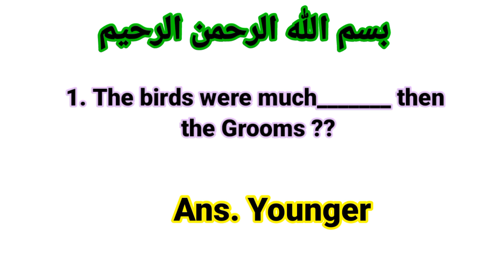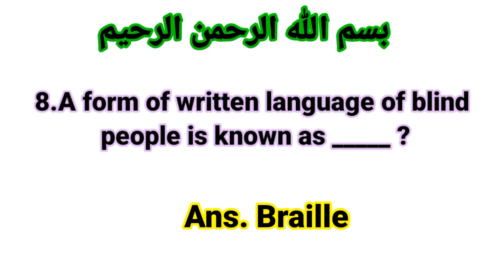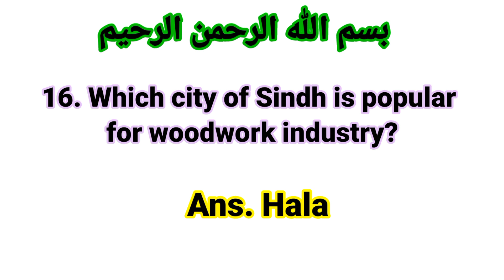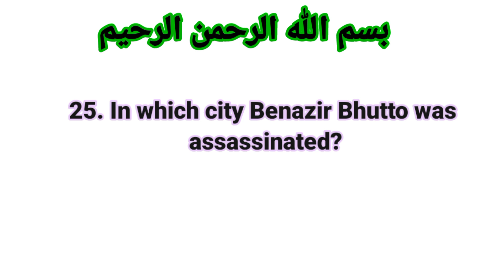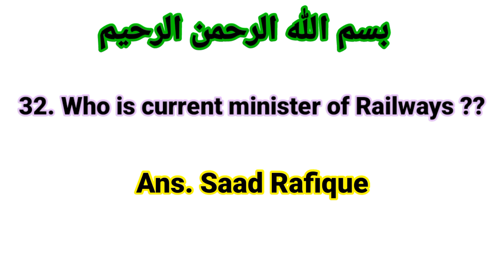Ministry Of Defence Past Paper Held 4 December 2022 (BS14)